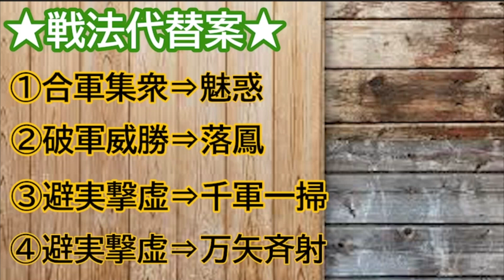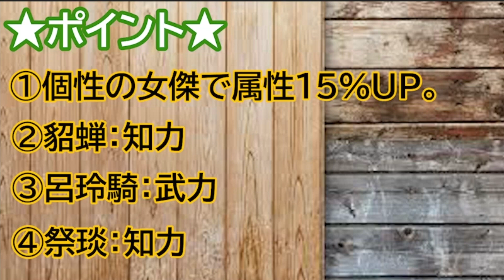【三国志真戦】『中原平定』シーズン９は女傑編成みんな使うよね？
0:00 オープニング＆雑談
1:49 おすすめ編成
3:01 部隊のコンセプト
6:09 戦法代替案
7:45 ポイント